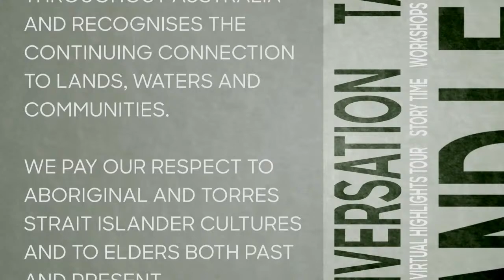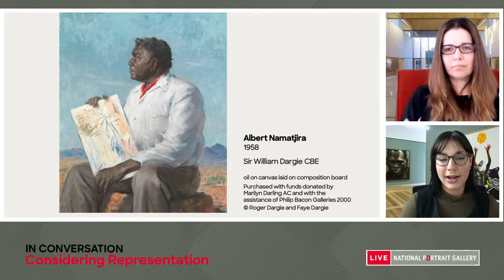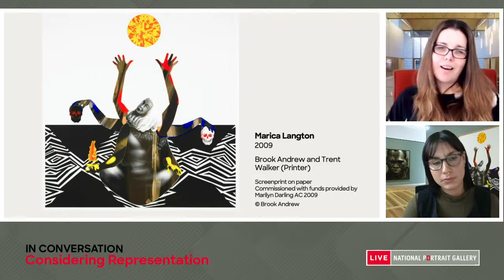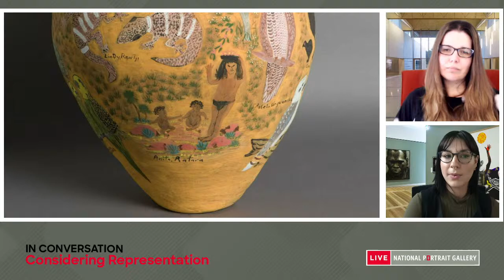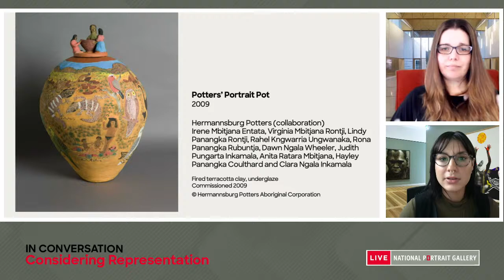In Conversation: Considering Representation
Join Associate Curator Rebecca Ray and Director Collection and Exhibitions Sandra Bruce for a conversation on the presence of First Nations people in portraiture today.